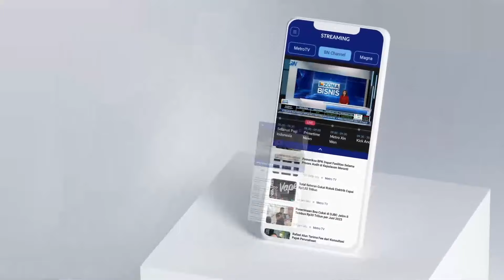Ahmad Doli: Kemunculan Nama Kaesang-Hamka Bagus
MetroTV, Kaesang Pangarep, putra ketiga Presiden Joko Widodo, menjadi sorotan dalam kontestasi Pemilihan Kepala Daerah mendatang. Meskipun perjalanan safari politiknya ke berbagai partai politik sudah dilakukan, publik masih harus bersabar untuk mengetahui keputusan final Kaesang mengenai pencalonannya. Dengan tingkat elektabilitas yang sangat tinggi di Jawa Tengah menurut lembaga survei, sejumlah partai besar seperti Partai Gerindra, Partai Golkar, PAN, dan Partai Demokrat membuka peluang untuk mendukung Kaesang dalam Pilkada Jawa Tengah. Bahkan, ia berpeluang berduet dengan Kapolda Jawa Tengah, Irjen Ahmad Luthfi.